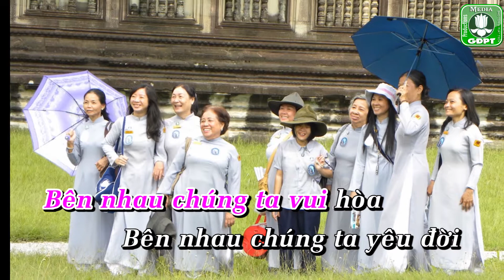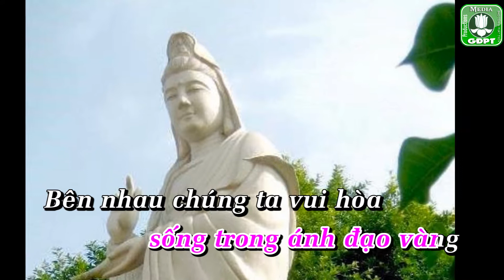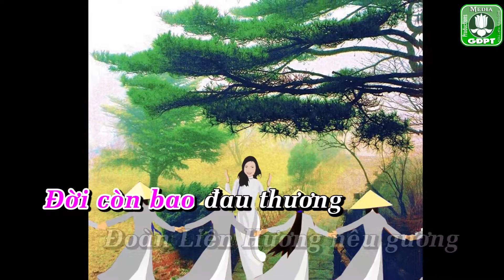Đoàn Liên Hương karaoke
Nhạc playback hát karaoke